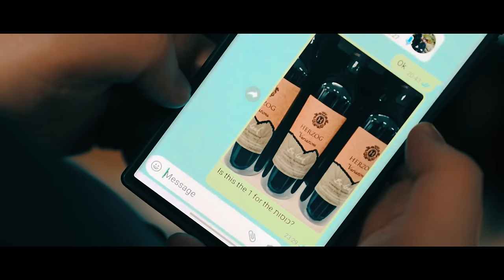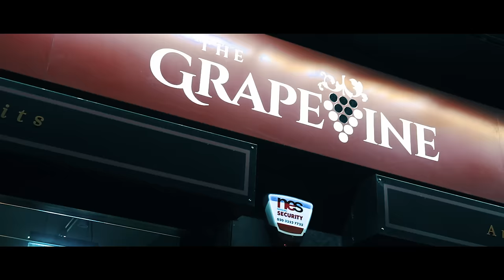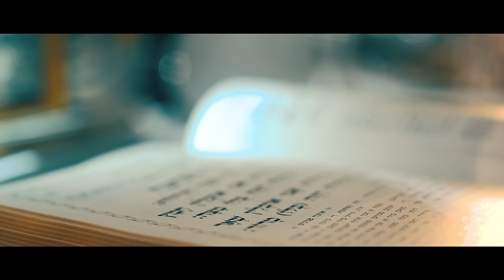Pesach Medley By Gershi Uri - The Menagen Choir - Meilech Halpern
Music arranged: Lipa Brauner
Vocal Production: Naftali Schnitzler @ahousofmusic
Lighting By: Haze Lighting

The Grapevine
Herzog Wine Cellars
Kedem

Set Design: Next level Events

Special thanks to:

Dovid Margulies
Avrumy Lubelsky
Motty Erlich
Shia Herzog
Berl Honig
Hershy Ginsberg
Motty Cohen
Oshi Getter
Avrumi Lunger
Moishy Lebowitz
Hershy Friedman
Srul Duvid Weiss
Ushi Gluck